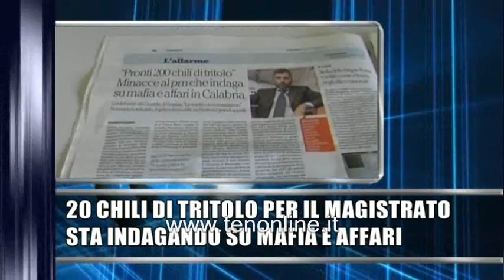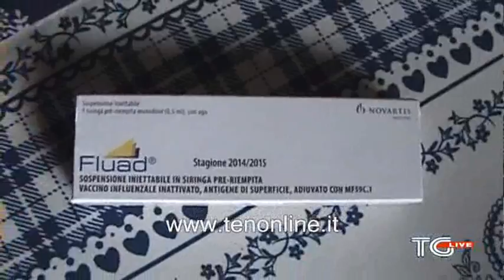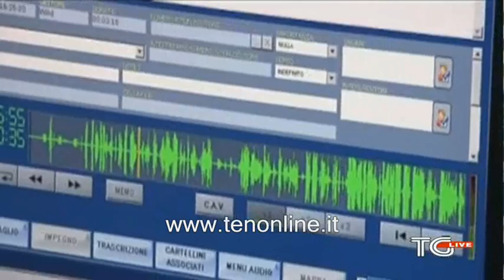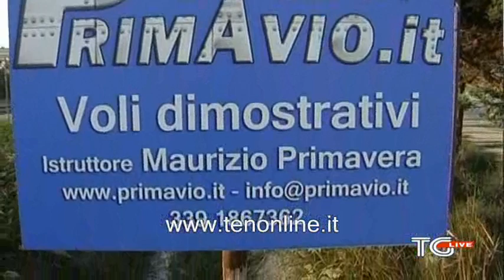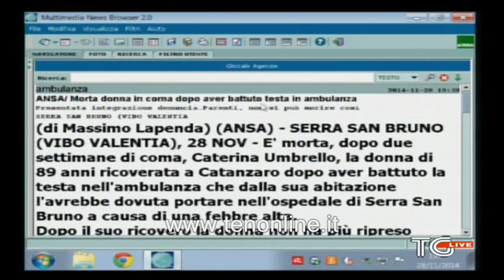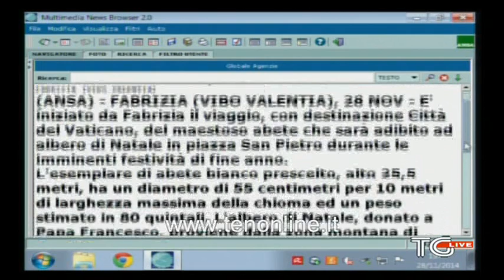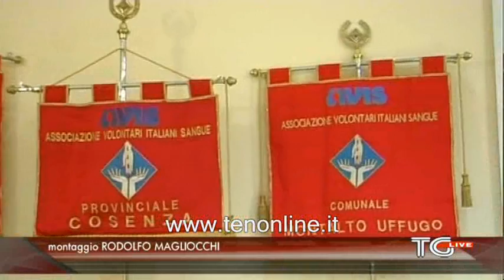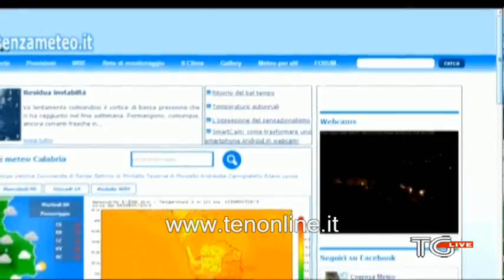TG ten 28 novembre 2014